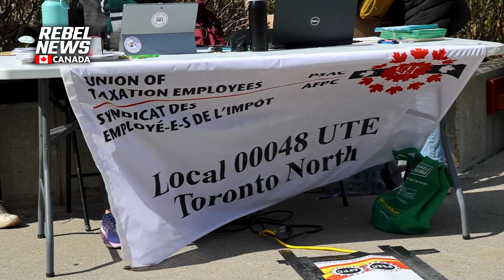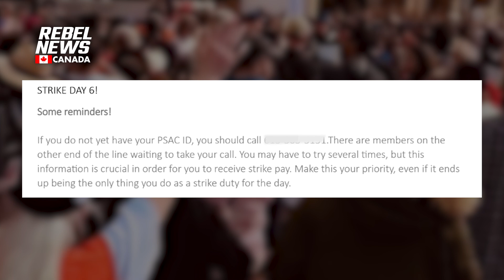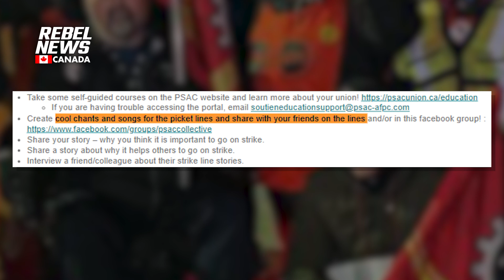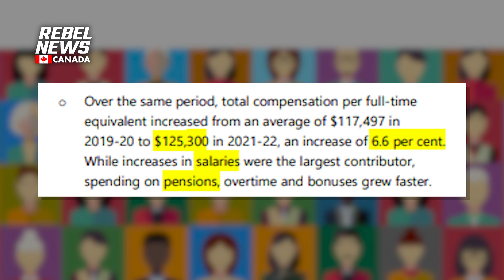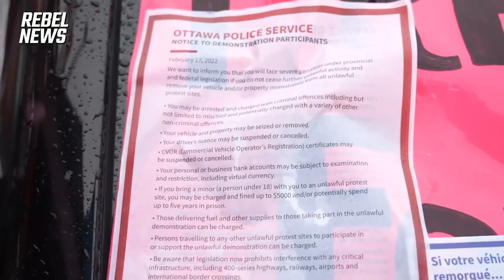Canadian federal workers headed back to work after realizing taxpayer trough is drying up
| Tell the government to stop giving itself raises!
Tamara Ugolini looks at the tentative deal struck between striking federal workers with the Public Service Alliance of Canada and the government, pointing out that the strike is coming to an end after the union realized the funds it was taking from the taxpayer trough were drying up.